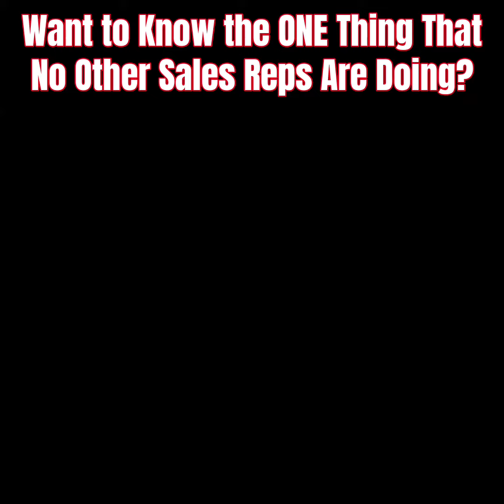Want To Know the ONE THING That No Other Sales Reps Are Doing?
If you start doing this ONE thing during your sales calls, you will increase your sales, guaranteed.
Seriously...I'm not kidding!

Check out my latest video on what you can do to improve your chances of of getting all of your potential clients to start listening better, liking you more, and trusting you every time.

It's not a magic pill or some silly hack that doesn't work. It takes work, discipline, and determination to improve, but if you commit to it, you'll simply get better and better, every day.

Check it out and let me know your thoughts. 👍👍